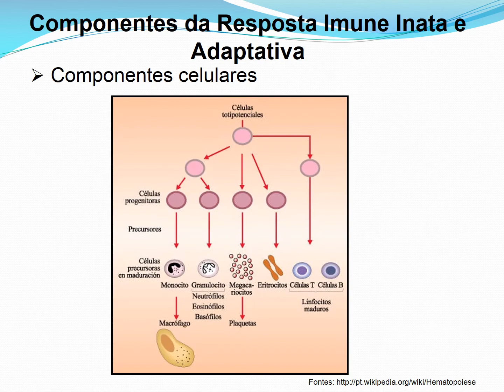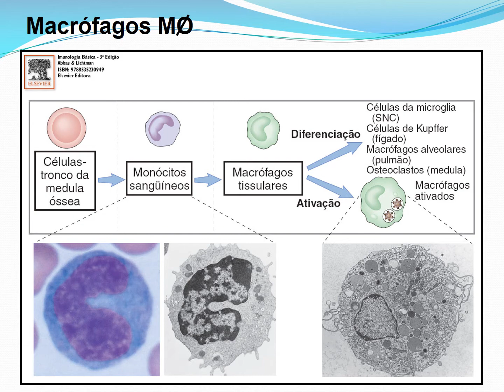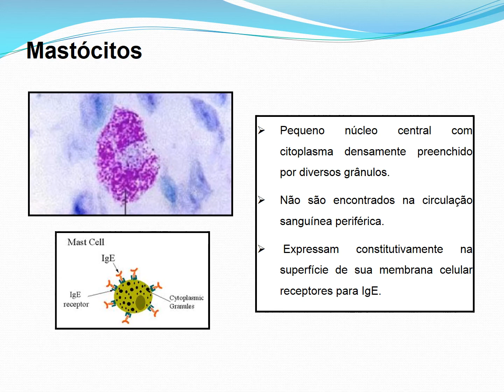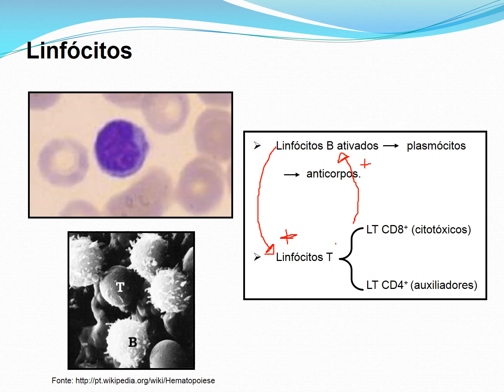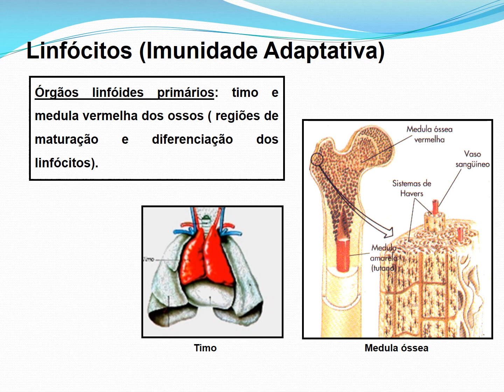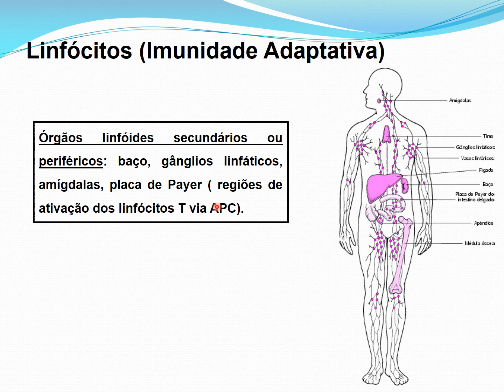Aula 02 - Células do Sistema Imune (continuação).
Abordagem dos tipos celulares (leucócitos) e dos tipos teciduais (tecidos linfoides primários e secundários) que integram a imunidade do hospedeiro.